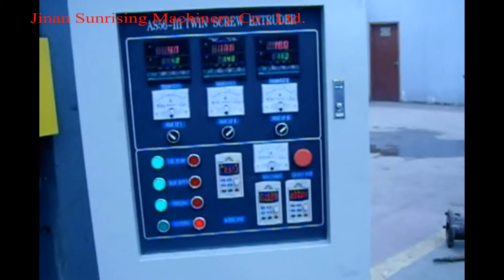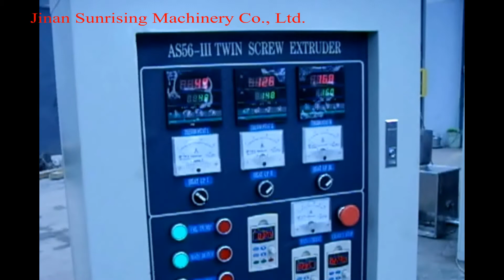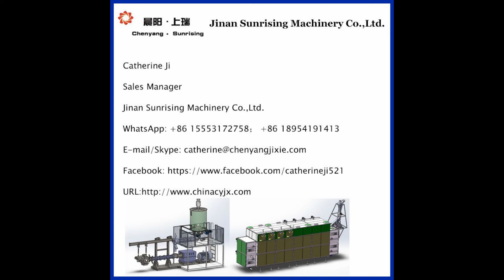puffed corn snacks extruder complete line